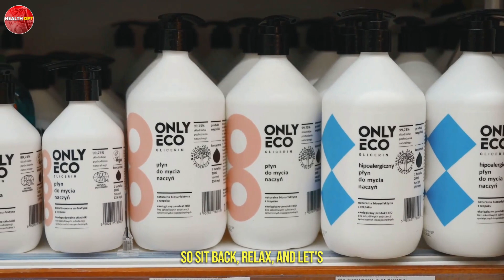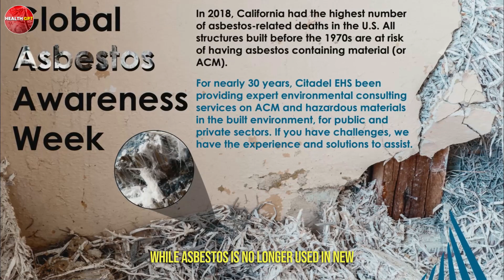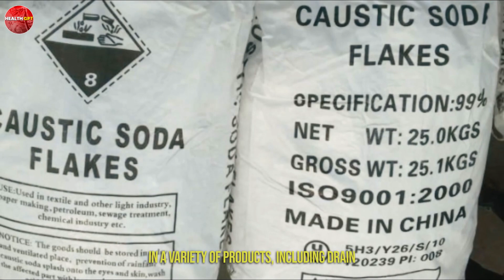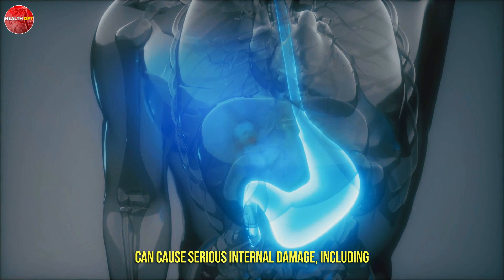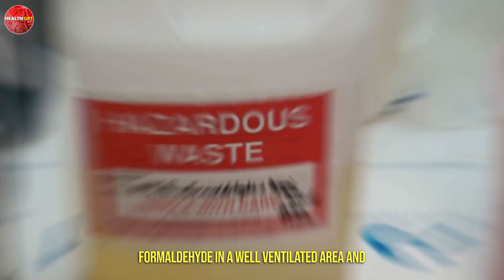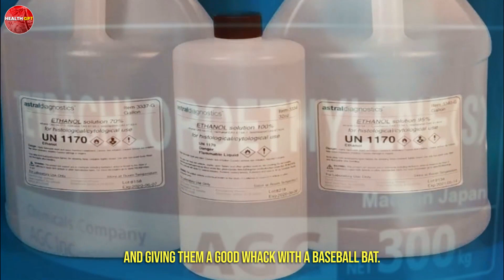10 Most Dangerous Chemicals In Your Home That Killing You Silently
Welcome to our video on the 10 most dangerous household chemicals for human health. In this video, we will explore some of the most harmful chemicals found in our homes and learn about their potential dangers.

From cleaning products to pest control, many household items contain chemicals that can be harmful to our health. You may be wondering, what is the most dangerous chemical? Well, in this video, we will not only answer that question but also provide you with a list of the top 10 most dangerous toxic chemicals found in households.

We will start by discussing the 5 most dangerous chemicals that you should be aware of. These chemicals can be found in everyday items like air fresheners, drain cleaners, and even cosmetics. You'll be surprised to learn about the harmful effects they can have on your health.

Next, we will explore the top 5 most dangerous chemicals that pose a significant risk to human health. These chemicals are often found in household cleaners and can cause serious health problems if not handled properly. We will discuss the potential health risks associated with each of these substances.

Finally, we will wrap up by discussing other dangerous substances commonly found in households. You'll be surprised to learn about some of the everyday items that can cause harm to your health.

So, if you want to learn more about the most dangerous household chemicals, their potential dangers, and how to protect yourself and your loved ones, be sure to watch this video.
TIMESTAMPS ⏲
00:32 Number 1
01:22 Number 2
02:12 Number 3
02:58 Number 4
03:46 Number 5
04:35 Number 6
05:24 Number 7
06:03 Number 8
06:39 Number 9
08:06 Number 10
Track Title: Explorations
Artist Name(s): Reveille
Writer Name: Brendan St. Gelais
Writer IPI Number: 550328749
Writer PRO: BMI
Writer Percentage: 100.00%
Publisher Name: BOSS SOUNDSTRIPE PRODUCTIONS
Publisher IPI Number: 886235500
Publisher PRO: BMI
Publisher Percentage: 100.00%